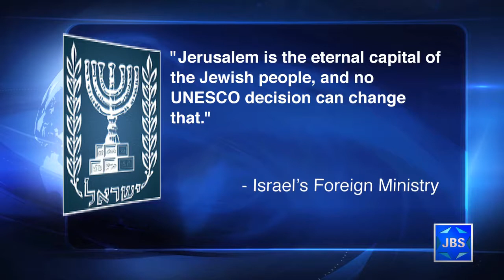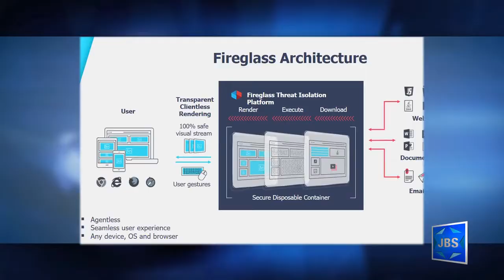JBS News Update - 7/6/17